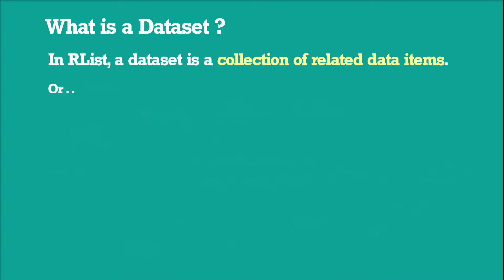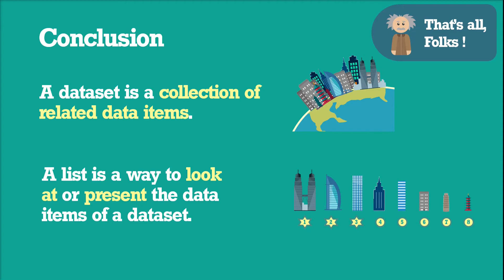What is a List and what is a Dataset ?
This video introduces the concepts of a List and a Dataset in RList. In RList, a Dataset is a collection of related data items. A List is a way to look at or present the data items of a Dataset.

This video illustrates these concepts with vivid graphical examples. Enjoy!